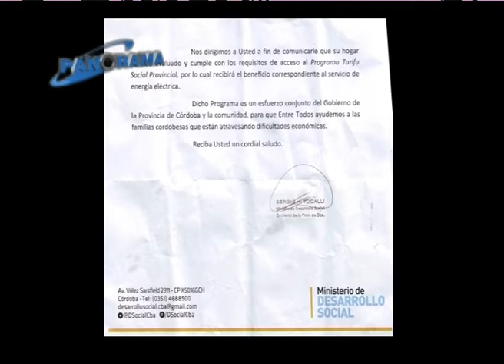Tarifa social de EPEC ofrecida a quienes no la necesitan se trató de una simple equivocación